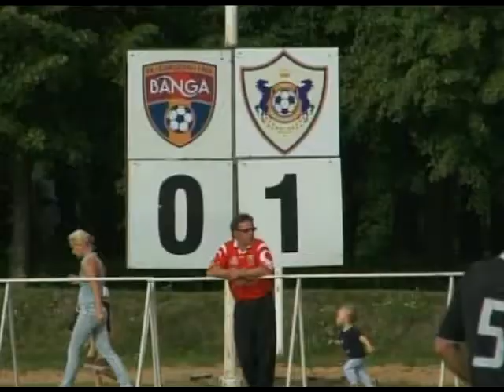Banga - Qarabağ 0:4 Uefa Europa League 2011/12 (Full Match)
Uefa Europa League 2011/12 Qualifier
Qarabağ
Sadygov 16
Nadirov 33, 70
Soltanov 88